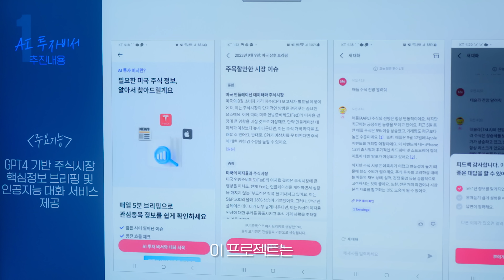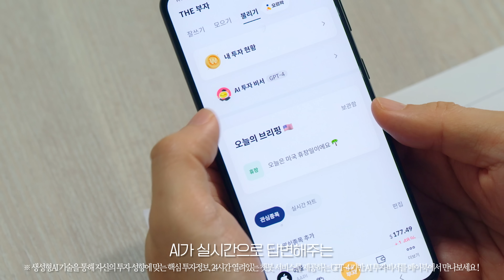힙지로딕댱인3 | EP4.따뜻한 면담과 서늘한 평가의 계절(ENG SUB) 'HIPJIRO WORKERS3' EP4.Performance Review with the Manager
아니 벌써, 평가 시즌이라니 ㅜ
내 명예,, 아니 연봉이 걸렸다 ! 사생 결단의 '팀장님 면담' !
페컴 멤버들의 우당탕탕 팀장님 면담,  이거 꿀잼이라구 ~

점점 좁혀오는 '정우'의 의심과
어려워지는 '예인'의 비밀 미션 난이도,
'예인'은 직장인으로서의 삶을 이어갈 수 있을까?

힙지로딕댱인 시즌3, 네 번째 에피소드를 공개합니다! 😄😃😍😎

01:58 🥳 생성형AI 기반 맞춤 투자정보와 24시간 운영되는 AI 챗봇서비스까지, 현명한 재테크 습관을 길러주는 페이북 THE부자 불리기 AI투자비서 보러가기

🎁 힙지로딕댱인3 EP4 댓글 이벤트 !
이 때 만큼은 겸손이란 유교적 미덕을 버려야 할 때 !
평가 시즌, 팀장님 면담에 대한 재미있는 얘기들을 댓글로 남겨주세요~
예상보다 술술 풀려 평가와 연봉 모두 따뜻했던 순간,
까맣게 잊고 있던 과오가 들통나 난감했던 순간,
다양한 이야기들을 맘껏 남겨주세요~

예)
"메인 프로젝트만 강조해서 말씀드리려 했는데, 서브 프로젝트도 얘기해주시면서 좋은 평가를 약속해주셨고, 결과도 감사할 따름입니다 팀장님 ㅜ ! "
"누적된 지각이 결국 화를 불렀습니다. A받을 수 있었는데 B에 그쳤네요,,"
"어쩌다보니 올해도 'A'대신 '위로가 포함된 B'받았습니다 ㅜ 내년엔 담백한 'A' 기대해봅니다 ㅜ !!"
"결국 고과는 실력이 아닌 정치였나봅니다. 누구보다 회사에 제 열과 성을 바쳤는데 A는 회식에서 술잔을 열심히 부딪힌 후배에게 갔네요.."
"면담끝나고 나면 꼭 하고 싶었던 말은 못 하고 매번 이 말만은 꼭 했어야 하는데 끝나고 후회가 남아서 너무 아쉽네요."
"최근 같은 팀 동료와의 불화로 인해 떨리는 마음으로 팀장님께 면담을 신청했는데, 이런 상황에서는 본인을 가장 아껴야 하기 때문에 언제든 편하게 고민을 털어달라는 조언에 진심으로 감동받았었습니다."

재미있는 댓글 또는 힙지로딕댱인3 응원 댓글을 남겨주신 분들중  50분을 추첨하여,
 ㅇ 이벤트 기간 : `23.10.18~`23.10.22
 ㅇ 당첨자 발표 : `23.10.23 고정 댓글을 확인하여 주세요 :)
 ㅇ 기존 댓글 이벤트 당첨자의 경우, 당첨 대상에서 제외될 수 있습니다.

힙지로딕댱인3는 페이북 앱을 통해서도
🎁마이태그 이벤트, 인기 영상 다시보기 등을 즐기실 수 있습니다🙂

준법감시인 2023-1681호